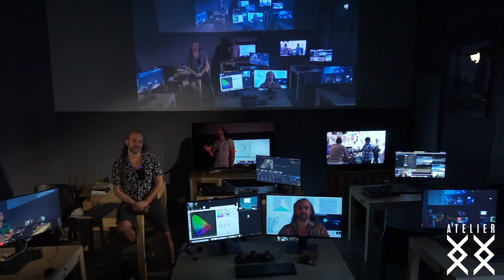Cierre Atelier XX XX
Cerramos el aula Atelier XX XX y preparamos nuevos contenidos para el año que viene.